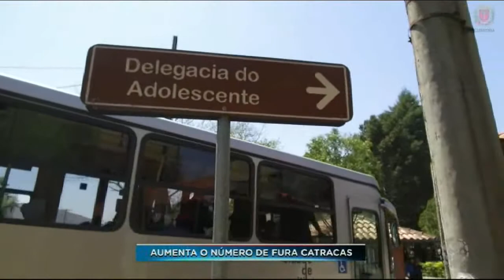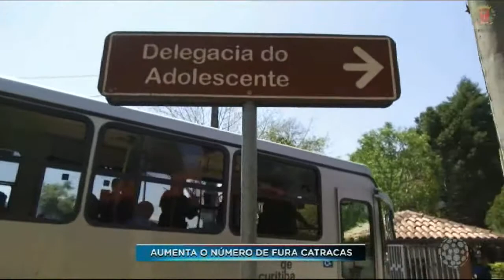Equipe do SBT PR é ameaçada em estação tubo no Campina do Siqueira - SBT Paraná (21/09/17)